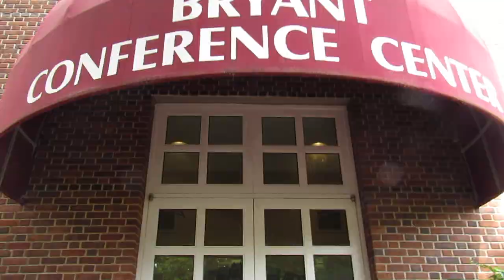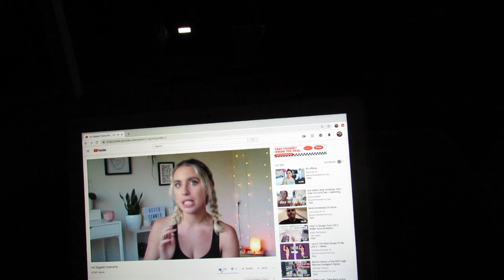Road to Graduation | RN-BSN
COME ALONG WITH ME as I head to the University of Alabama for pre-graduation festivities that will lead up to a very important and special next video.

FOLLOW ME//